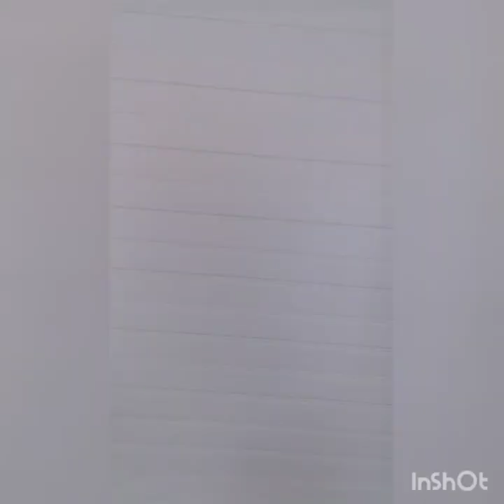Smell fresh air and enjoy the smell of nature outdoor Sunday/ Fresh bloom flowers in my garden-more.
Today I had the chance to slow down and enjoy the outdoors of which sometimes it's a challenge to appreciate little things outdoor fresh air due to busy life hack .Join me for a little tour and my slow pace Sunday.